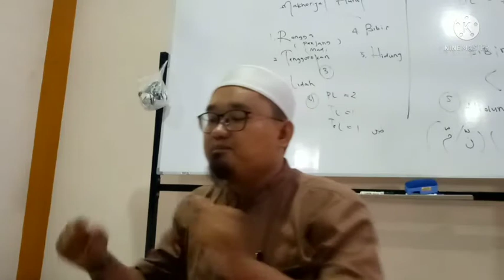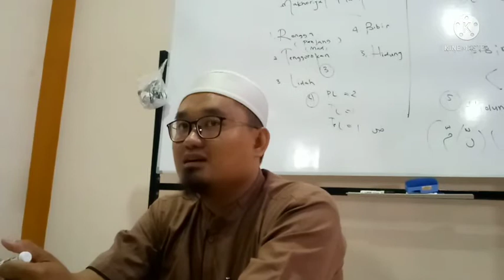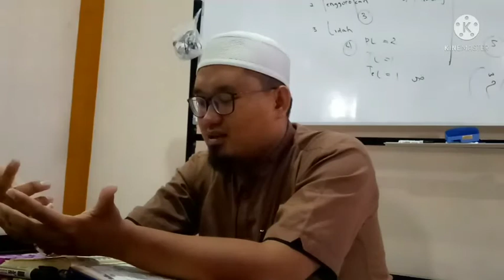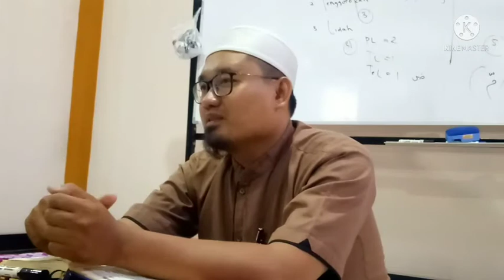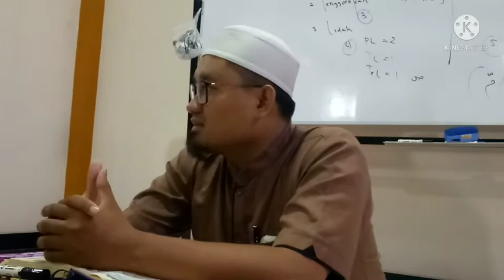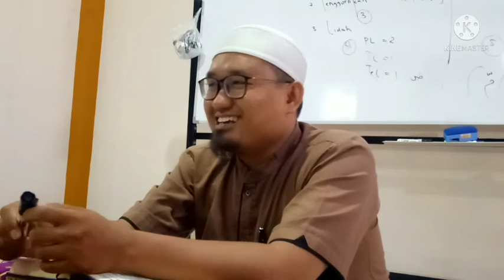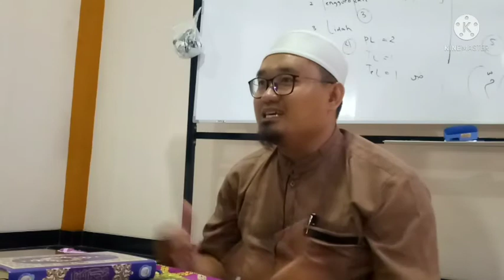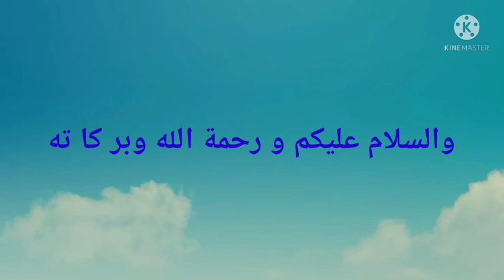Tahsinul Qur'an Pembacaan Surat Asy Syams dari Peserta